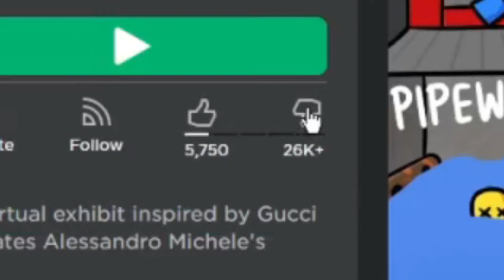Roblox's WORST EVENT